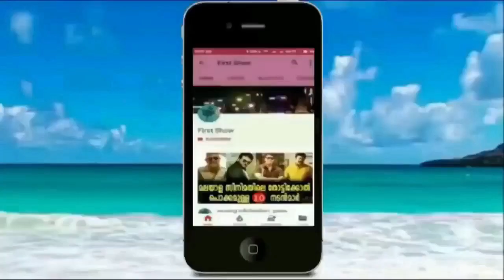കാമുകി തേച്ചിട്ട് പോയി ...കാമുകന് സംഭവിച്ചത് കണ്ടോ കണ്ണ് നിറഞ്ഞുപോകും ഈ അനുഭവം കേട്ടാൽ !!!!